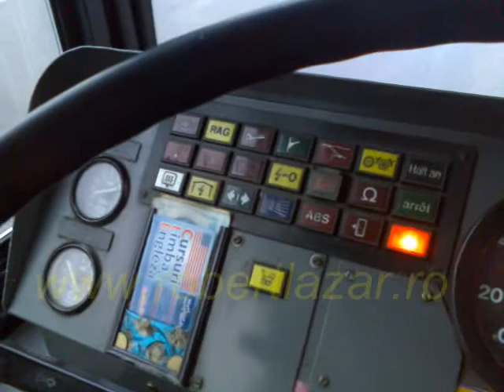Troleibus 7 6 feb ora 16.46_(new).avi